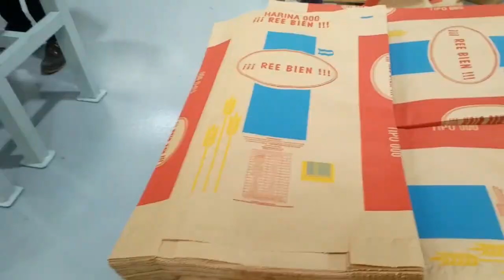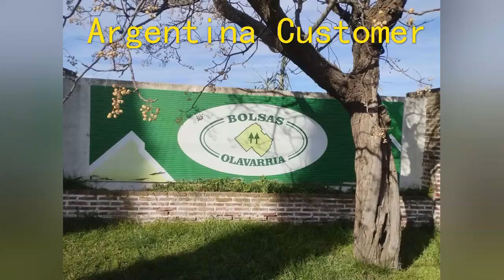Tuber Machine and Bottomer Machine Installed in Argentina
Hunt Xue
Manager (3rd Business Dep.)
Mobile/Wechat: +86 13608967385